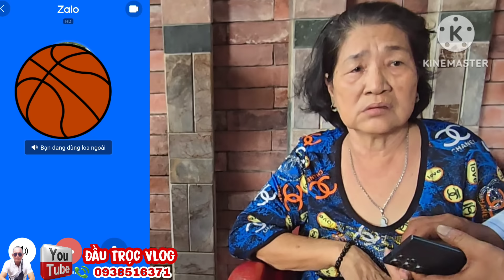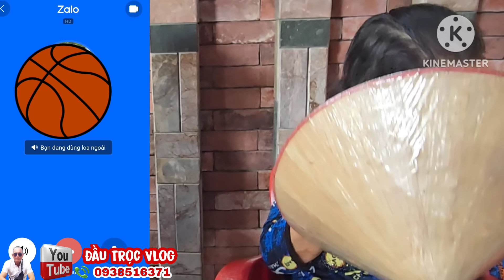Bất Ngờ Cháu Ruột Tìm Đến Gặp Cô Lệ U64 Tuyển Chồng Tát Thẳng Mặt